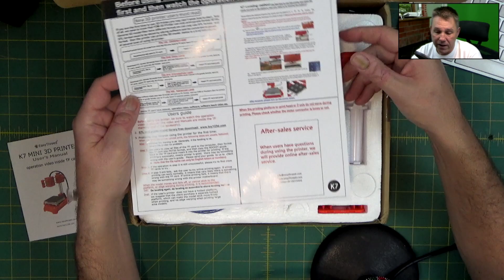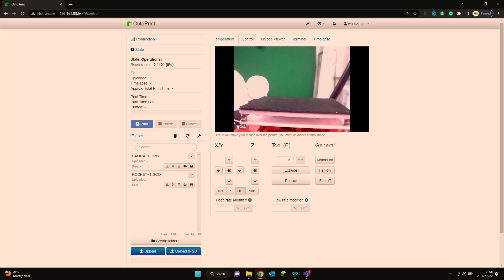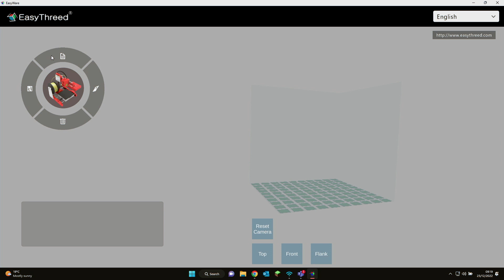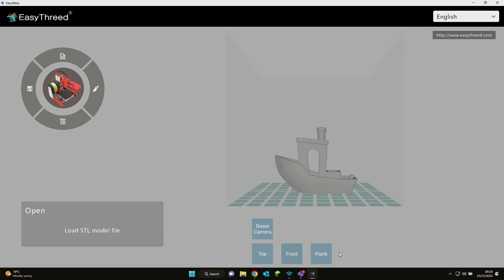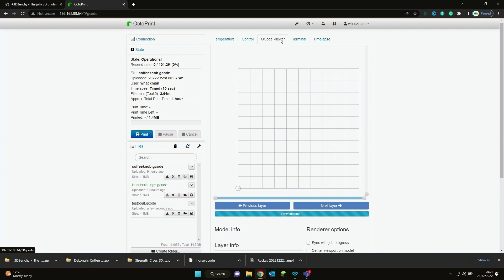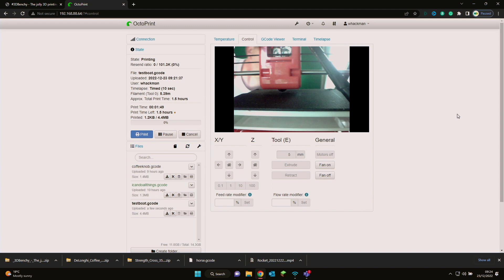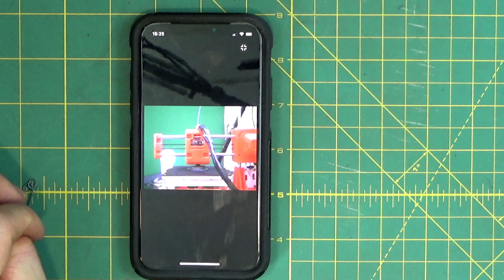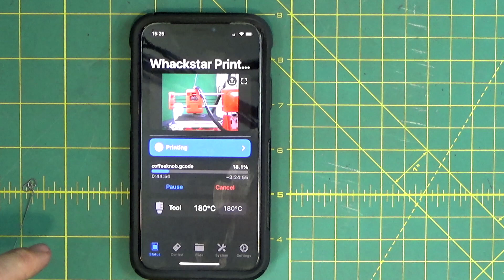Wow a 3D Printer that is Cheap! Enhance it with Octoprint!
00:00 Introduction
00:13 The Problem
02:44 Unboxing
06:30 All Together Now
09:53 First Print
11:21 The Software
13:28 OctoPrint
15:19 Timelapse Print
15:28 Final Thoughts

In this video, Wayne looks at a cheap and easy 3d Printer and connects it to a raspberry pi using OctPrint OS.

Whackstar Media is the community that supports Reverend Wayne Hackman. He is an Anglican Chaplain that enjoys technology, travel, aviation, amateur radio, and exploring the Christian faith. Thank you for visiting the channel, and I hope you find something interesting.

To help Wayne keep developing content, perhaps you might consider buying him a coffee? Or even better, why not become a regular supporter and be featured in the Whackstar Hall of Fame.